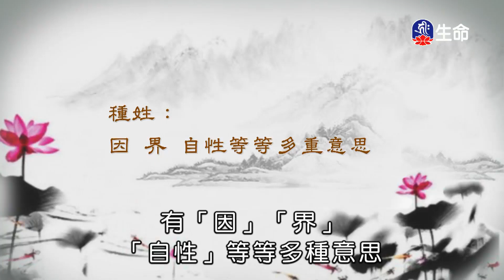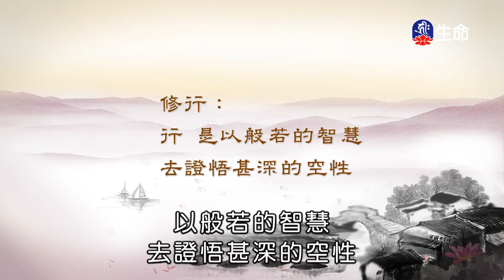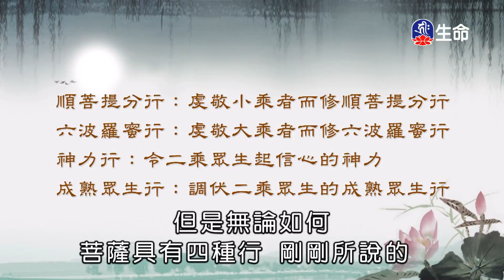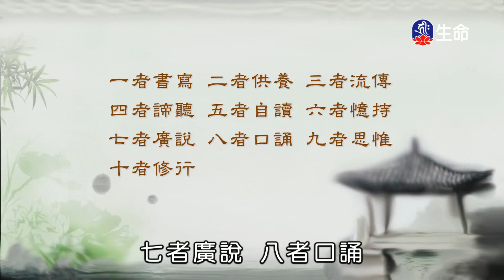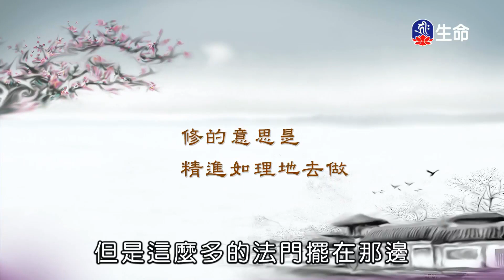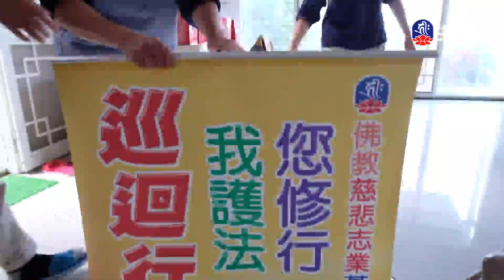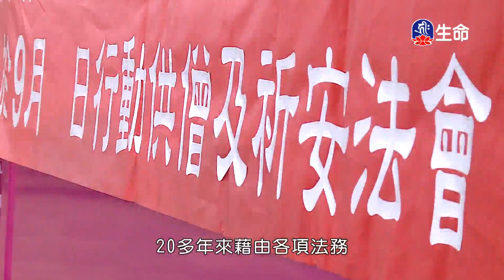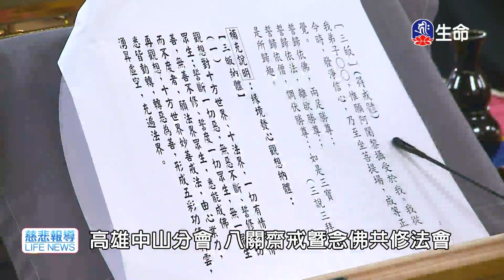心經(3)_第十七世大寶法王_(lifetv_20230323_20：00)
第十七世大寶法王_心經(3)。